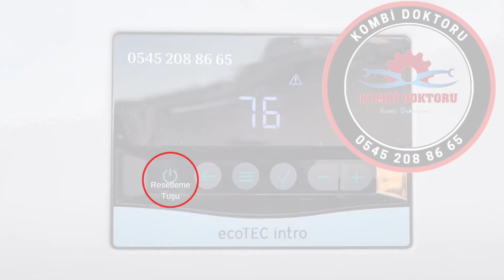Vaillant İntro Kombi F 76 arıza kodu nedir? | Vaillant kombi arıza kodları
Merhaba arkadaşlar Bu videoda sizlere Vaillant ecotec İntro kombi F 76 arıza kodundan bahsetmek istiyorum. Vaillant kombi arıza kodları olarak yaptığım videolar ile sizlere yardımcı olduysam ne mutlu bana. Vaillant kombi modellerinin hemen hemen tümünün arıza kodlarını sizlere paylaşmaya devam edeceğim. Umarım video yararlı olmuştur.

vaillant kombi su doldurma,
vaillant kombi pompa değişimi,
vaillant kombi elektrik gelmiyor,